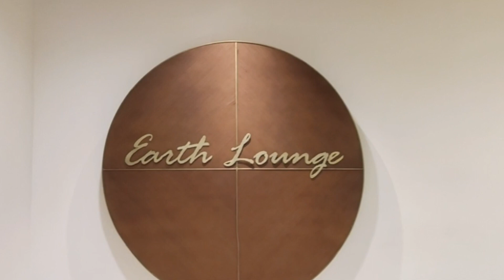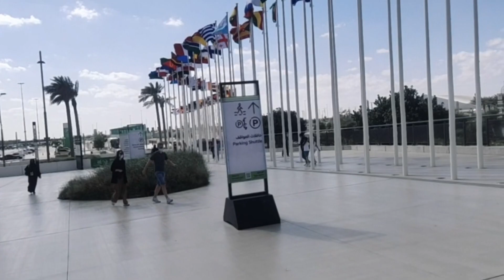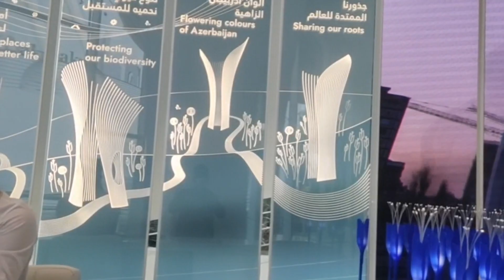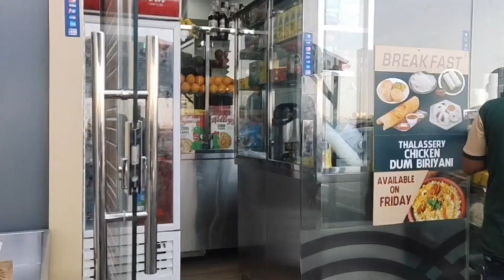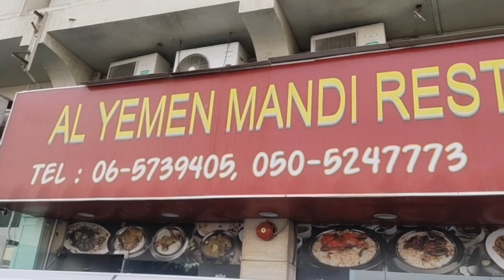Dubai Expo2021ലെ ഇന്ത്യ വലിയ ഒരു അനുഭവം കാണാതെ പോകരുത്